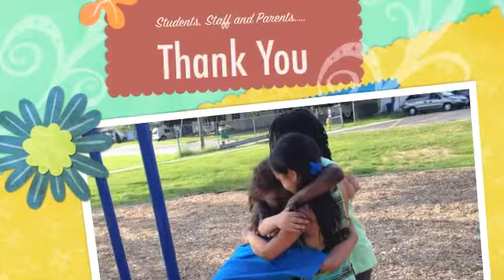Greater Green Bay YMCA - 2013-14 Eisenhower 21C After School Program Highlights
Enjoy this highlight video of the staff, students and supporters of the Eisenhower Elementary 21C After School Program!

The Green Bay Y, in a collaborative partnership with the Green Bay Public Schools, operates after-school programs at 4 area elementary schools. A 21st Century Community Learning Center, affectionately called 21C, offers academic, health and wellness, and cultural enrichment opportunities to students during after school hours at Howe, Eisenhower, Sullivan, and Doty schools. The purpose of the program is to deliver strengths based programs that provide academic enrichment opportunities for children, particularly students who attend high poverty and low performing schools. The 21C program offer students a broad array of enrichment activities that can complement their regular academic programs and seeks to close the achievement gap in core academic areas. greenbayymca.org

We are a cause driven non-profit organization dedicated to strengthening our communities in spirit, mind and body. Much more than just a fitness center, we focus on youth development, healthy living, and social responsibility as well. At the Y we know we aren't simply in the community, but a part of it, and when we strengthen others we strengthen ourselves. Welcome to the Y. You belong here.